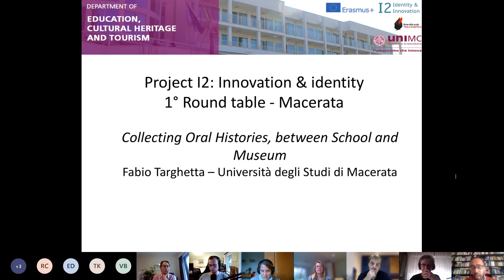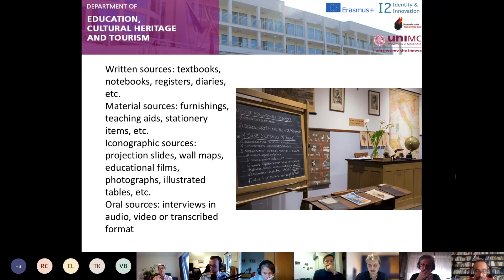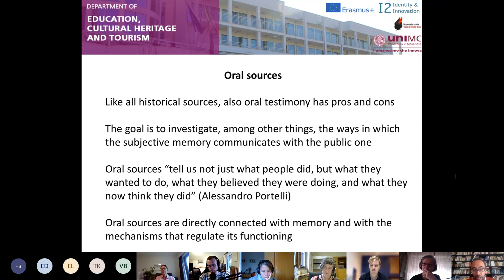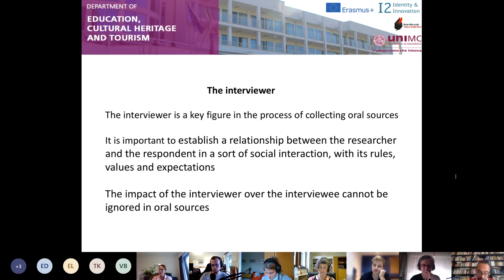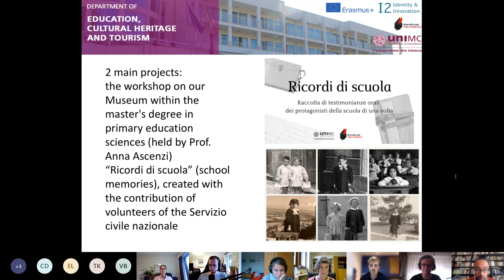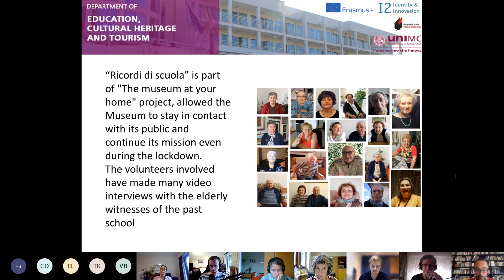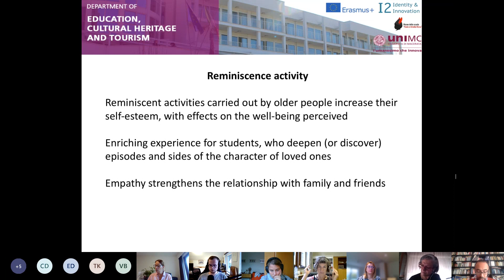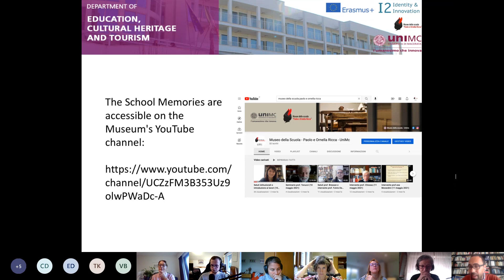Erasmus+ project “Identity and Innovation” - First round table - Fabio Targhetta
Erasmus+ project “Identity and Innovation”.
First round table (Macerata, 27 – 30 September 2021), “Paolo & Ornella Ricca” Museum of School History
Fabio Targhetta (University of Macerata - IT) «Collecting Oral histories, between the school and the museum»